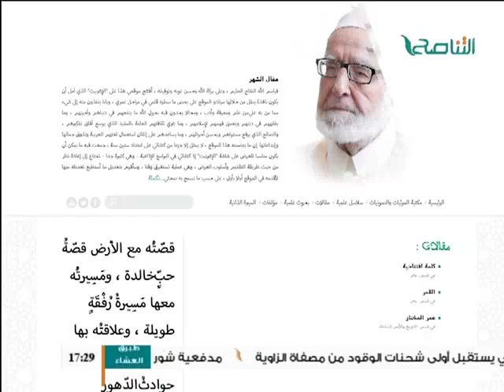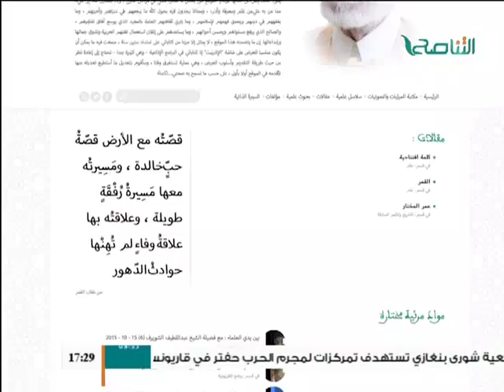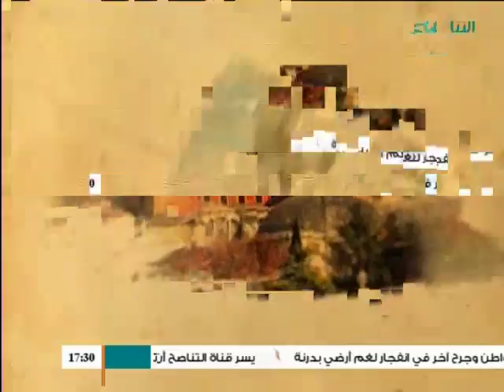بين يدي العلماء : مع الشيخ عبداللطيف الشويرف ( 27 ) 10 - 05 - 2016